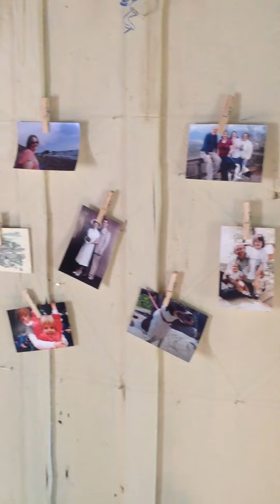Emily Galloway in Paraguay